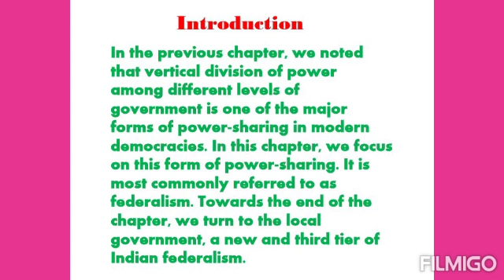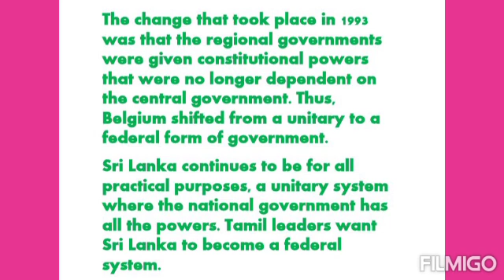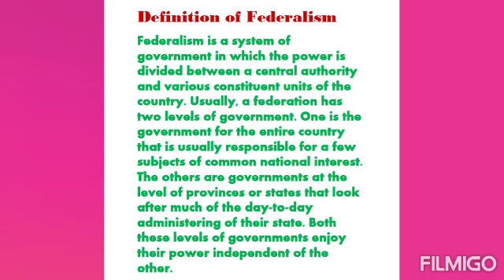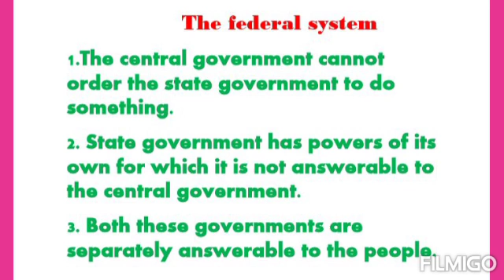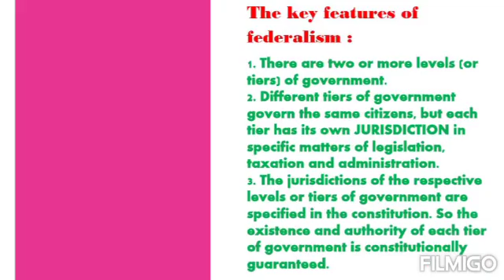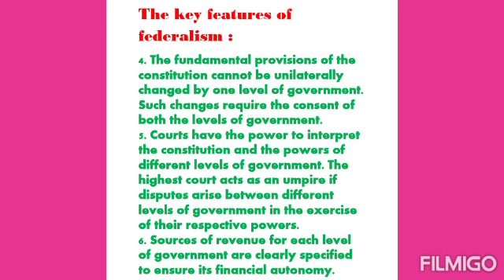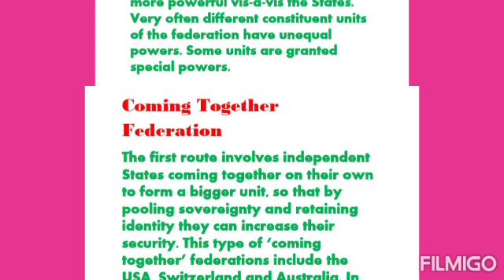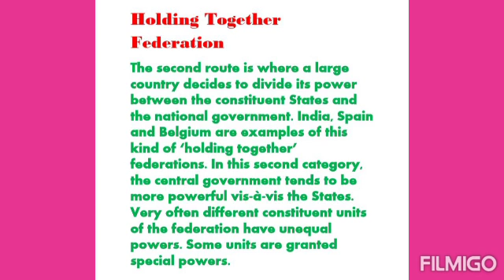Class X Social Science Civics Chapter 2 Federalism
From Dinesh Shrivastava Sir